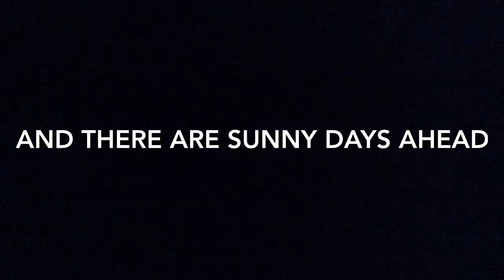Michael Kors Shopping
Michael Kors shopping ,Michael Kors handbags shopping- In this Michael Kors shop with me I share the Michael Kors purses with you.Michael Kors Handbags shopping at Dillards. I went shopping at Dillards and looked at the Michael Kors handbags , they had a lot of nice things for Summer . They had so many Michael Kors,I will share more in a future video. I liked the purple Michael Kors tote handbag . Thanks for shopping with me for Michael Kors!